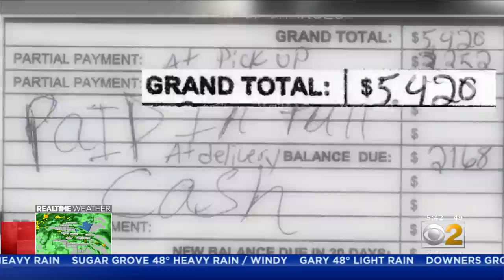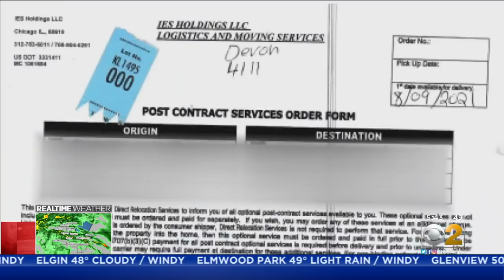Chicago-Based Movers Ghost Family After Showing Up At New Home Without A Lot Of Their Belongings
Picture this: you pay a Chicago-based company $5,000 to move you to Louisiana, but they show up without much of your stuff. Now that family in Louisiana says the movers are ghosting them.